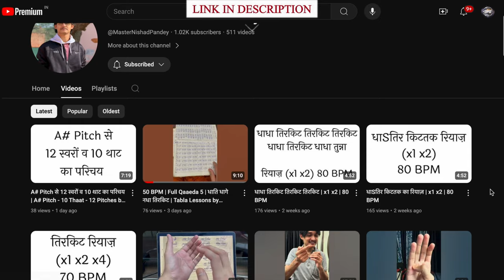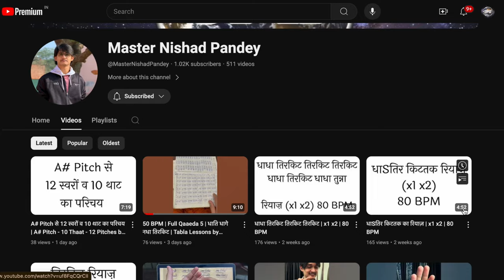Free में singing कैसे सीखें? 😍 MasterNishad की Online Singing Classes से कैसे जुड़ें? 🤔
Ganga Kinaare Dekhe Raam Ji

More Links:-